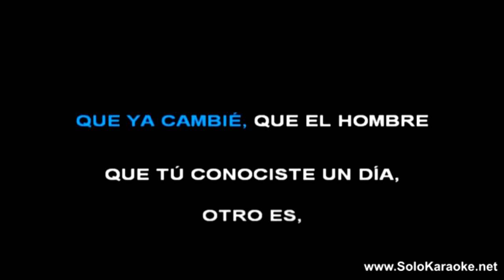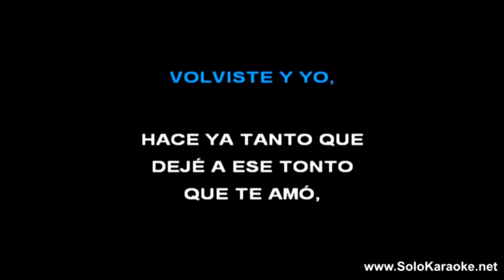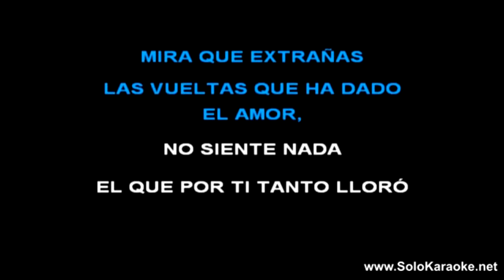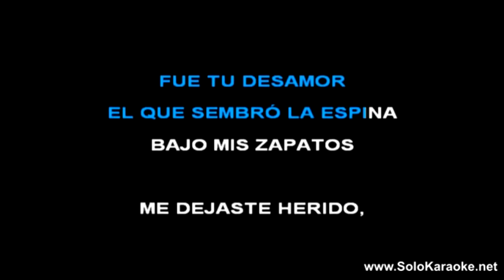Que esperabas - La Konga ft Diego Olmos -pista Karaoke